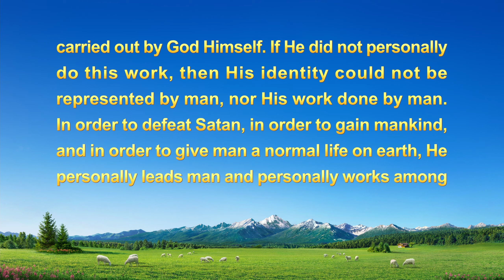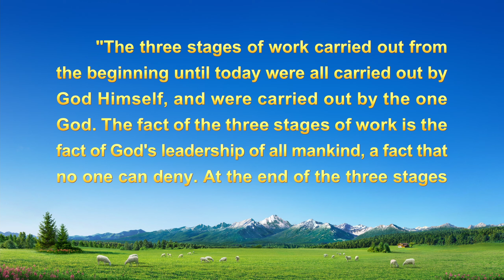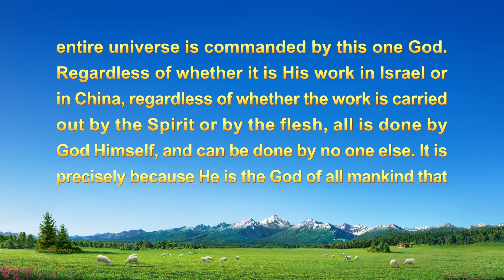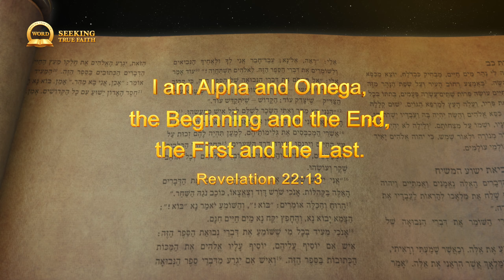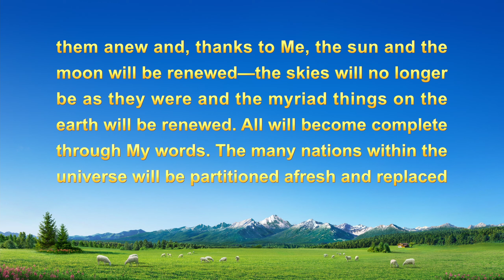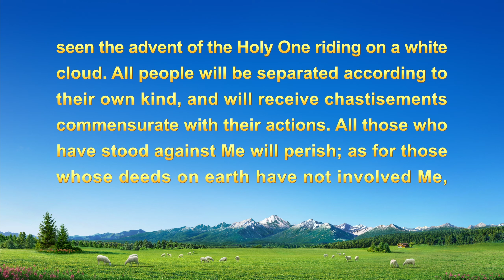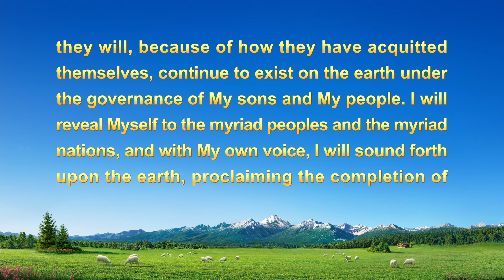Sermon Series: Seeking True Faith | Who Is the One True God?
In today's world, most people have some kind of faith; most people believe there is a God, and they all believe in that particular one in their hearts. As a result, people of all nations across the world have come to believe in so many different Gods, hundreds or maybe even thousands. Could there be so many? Absolutely not. There is only one true God. So who is the one true God who created the heavens, the earth, and all things, and rules over everything? In this episode of Seeking True Faith, we'll explore this together to recognize the one true God.